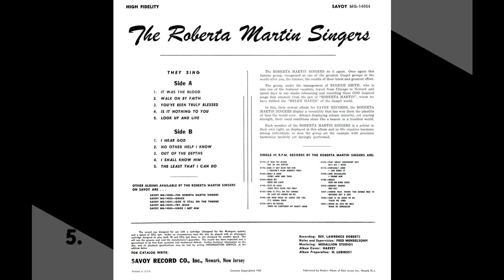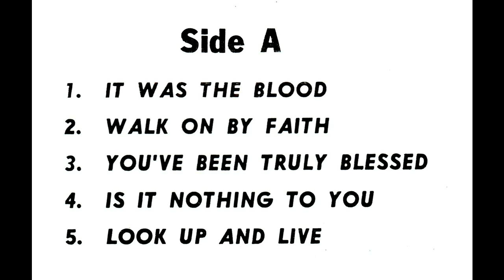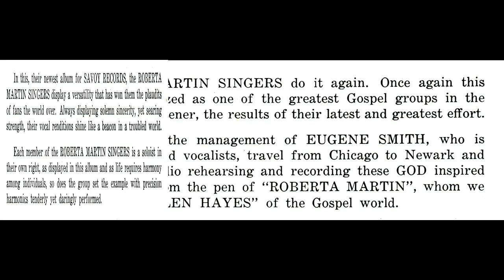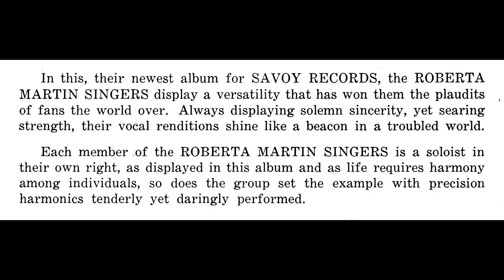"I Hear God" (1962) Roberta Martin Singers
This is track 6 from the 1962 album entitled "It Was The Blood".
The group was founded in 1933 by Roberta Martin, who in that same year had just become acquainted with the then new trend of Christian music known as gospel, which was different from the traditional spirituals which were popular at the time. Theodore Frye and Thomas A. Dorsey were directing a junior choir at Ebenezer Baptist Church in Chicago, Illinois, and asked Martin to serve as the accompanist. From this junior choir, Martin selected six young men at random to form a group, Eugene Smith, Norsalus McKissick, Robert Anderson, Willie Webb, James Lawrence, and W.C. Herman (who lost his life in World War Two). This group was named the Martin and Frye Singers, and in 1936, the group adopted the name of The Roberta Martin Singers. For a brief period of time, the group was known as the Martin and Martin Singers, when Sallie Martin joined Roberta's group. In 1939, Anderson briefly left the group and returned in 1941 before departing for a final time in 1943. Also in 1939, Martin added the first female voice to the group, Bessie Folk.

By the mid-1940s, the RMS added two more women to their ranks, Sadie Durrah and Delois Barrett. The group's style of singing was different from most other gospel groups of the time. Whereas most groups would harmonize, each group member sang the song as if they were singing a solo, allowing the listener to be able to pick out each voice singing in the background. In 1947, the group made their first recording for Fidelity Records as the "Roberta Martin Singers of Chicago", singing "Precious Memories" with Norsalus McKissick on lead.
After the group's first release, the RMS made more recordings, for Religious Records of Detroit, Michigan through 1947, and for Apollo Records beginning in 1949 through 1955. Some of their most popular releases during this time include "Old Ship of Zion" (1949), "Yield Not To Temptation" (1947), "He Knows How Much You Can Bear" (1949), "Only a Look" (1949), and Eugene Smith's composition, "The Lord Will Make a Way" (1951). More members were added to the ranks, or replaced older members, such as the addition of Romance Watson in 1949, and Myrtle Scott and Myrtle Jackson in 1951. In 1956, Willie Webb, who had served as a singer and organist for the group prior to 1949 and during 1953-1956 left, and was replaced by Lucy "Little Lucy" Smith (Collier), Martin's step daughter. Smith had previously been featured as the organist on their 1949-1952 recordings and would occasionally vocalize with the group. By 1963, Smith replaced Martin as the regular pianist and musical director on their recordings. Gloria Griffin joined in 1957 to replace Bessie Folk, who'd been involved in a serious auto accident and could not sing in the group as a result. The group began recording for Savoy Records. Their first session with Savoy was on January 31, 1957 in New York City. In 1958, the RMS scored their first big hit with Savoy records, "God Specializes" featuring Gloria Griffin on lead. In 1958t Archie Dennis joined the group to replace Romance Watson, as Watson began a solo career recording soul music for Coral Records. The first recording session to feature Dennis with the RMS wasn't made until 1959. Later that year, Dennis left the RMS to serve in the US Army. Dennis's place was taken by Harold Johnson until Dennis was honorably discharged in 1961 and returned to the group. In 1962, former member Bessie Folk returned to the RMS to record with them on their album titled "Out of the Depths." During 1963, Bessie Folk left for a final time to join the Sallie Martin Singers, the RMS recorded their first Live album. During their time with Savoy, the group made more popular recordings, including "Grace" (1958), "Hold The Light" (1959), "No Other Help I Know" (1962) and "There Is No Failure In God" (1963), among others.
Delois Barrett-Campbell left the group in 1966 with Roberta Martin's encouragement. She was replaced by Louise McCord. Gloria Griffin departed the group in 1967 to embark on a solo career, as well. Martin retired the group for a short period of time in the mid 60's, though the group came together in 1968 to record an album titled "Praise God". Barrett-Campbell returned to the group for the session, as did Martin, and new group member, Catherine Austin. Martin had experienced a short rebound from her illness and was able to lead one song on the album titled "I Have Hope", which was written by Jessie Jimerson. Shortly after the recording, Martin's health took a severe decline, which effectively made "I Have Hope" the last song she ever recorded. On January 18, 1969, Roberta Martin died of cancer. Without their leader, the Roberta Martin Singers tried to continue, but eventually disbanded in 1970.